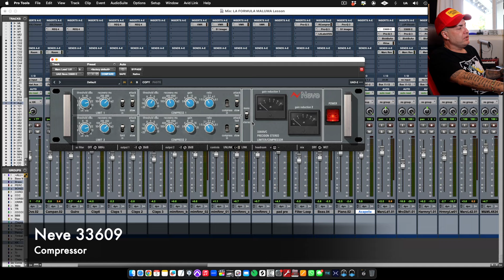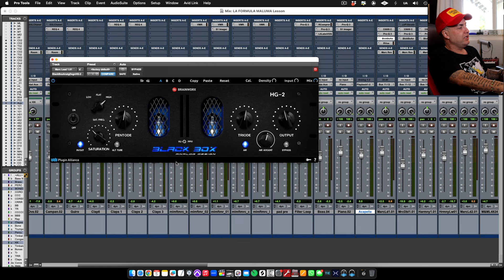Mezclando y Grabando ''La Formula'' Marc Anthony y Maluma. Master Class Juan Mario Aracil ''Mayito''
¡Bienvenidos al curso más esperado del año por Alex Rivas Lessons! 🎶

Descubre los secretos detrás de los éxitos de Marc Anthony y Maluma con la master class exclusiva de Juan Mario Aracil, mejor conocido como Mayito, ganador de 15 Grammys. En este curso, Mayito te llevará paso a paso por el proceso de mezcla y grabación de estos iconos de la música latina.

🎧 ¿Qué aprenderás?

Técnicas avanzadas de mezcla y grabación
El enfoque único de Mayito para lograr ese sonido característico
Trucos y consejos utilizados en éxitos internacionales
Herramientas y plugins esenciales para la producción musical
🚀 ¿Por qué este curso es para ti?

Ya seas productor musical, ingeniero de sonido o un apasionado de la música latina, este curso te brindará el conocimiento y las habilidades necesarias para llevar tus producciones al siguiente nivel. ¡No pierdas la oportunidad de aprender de uno de los mejores en la industria!

🔗 Inscríbete ahora. 👇🏻